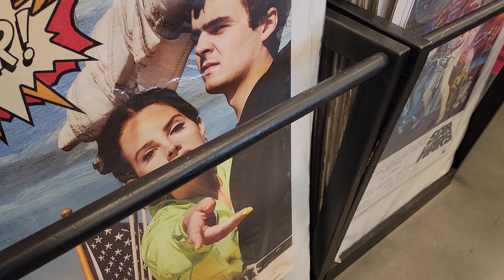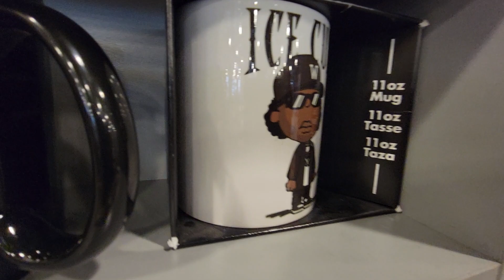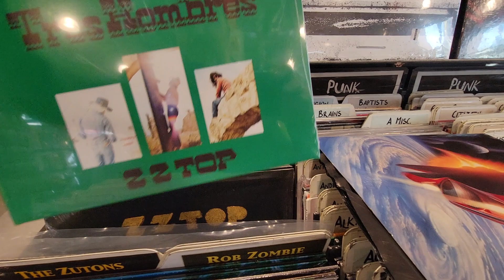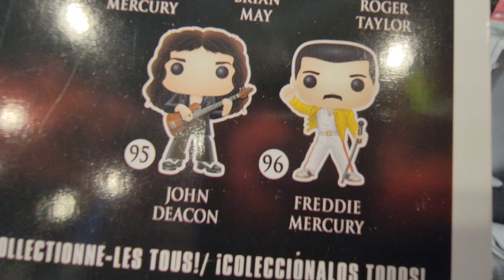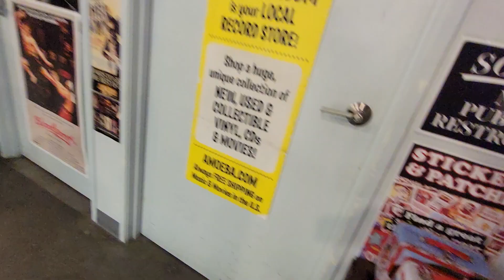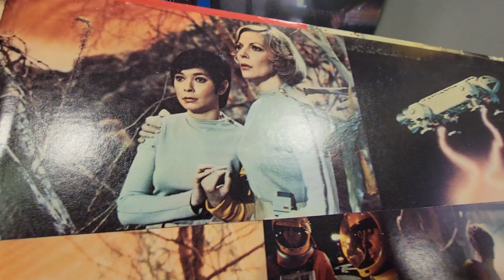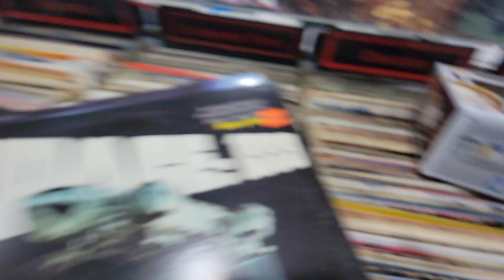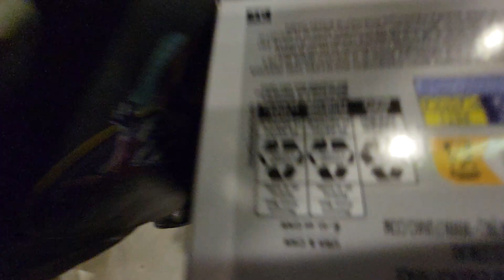Amoeba's Records, Hollywood CA - Road Trip to StarZero 12/10/22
Hey everybody... Music Therapy Laz here on a Road Trip to So-Cal to visit my dad and to catch my buddy James "JJ" O'Brien, play live on Sunday with his new band... StarZero! Their first single released today... Darkside... check it out!

And look what I found at Amoeba records in Hollywood, California… a Space 1999 vinyl record! This was one of my favorite sci-fi TV shows to watch back in the 70s... is that crazy or what?!?!! On top of that, I found a cool Blondie T-shirt, and then I found a vintage copy of ZZ Top's Afterburner. for $9... in perfect condition! Next, we're headed to Norman's Rare Guitars, where I know we'll see some super killah guitars! Hope you enjoyed the walk through!

THANKS for watching our videos and don't forget to HELP us grow... SUBSCRIBE... LIKE 👍... SHARE ↗️... hit the NOTIFICATIONS BELL 🔔 (choose ALL notifications) and leave a COMMENT, ask me a Question, make a GEAR & DEMOS or a GUITAR MODS SQUAD video request, or request to come on the show as a guest...  I'll do my best to respond as soon as possible!

*Channel Membership coming soon!

A Flying Pickle Productions ©

If you haven't seen some of my other shows like GEAR & DEMOS SHOW Live Streams, NAMM Show coverage, Guitars and Grub Episodes, Guitar Center Stealth Demos, Original Music etc, etc... go check those out at my Playlist Section!

And... when you get really bored...🤪... you can go check out some of my other friends at their channels, too...

The Godfather of YouTube... one of the biggest influencers of other channels on YouTube... and one of my good friends, not to mention the biggest supporter of my channel...

Henning Pauly's HP-42 Studio videos were the very first I saw on YouTube about Gear... so yes... it's Henning's fault I have G.A.S.  (Gear Aquisiton Syndrome). For the most in depth reviews of Gear, check out his channel here...

Phil Mcknight's another early influencer of my YouTube channel, my G.A.S., and of course Modding Guitars! Phil's awesome videos give me the confidence to try all this crazy stuff!

And there's my Canucklehead brother, Ben Coombs, from the Great White North of  Canuckistan (that's Canadia for the uninitiated)...

Ben and Phil greatly influenced my interest in LPD Pedals... if your haven't discovered them yet... oh boy... get your wallet out and prepare for G.A.S.

And of course there are many, many, many... other YouTube Influencers out there giving me G.A.S. here are a few more if you haven't yet discovered them ...

And don't forget my buddy Jeff's channel, The Metal Head Hippie, if you want to listen to some cool covers and original music by this awesome musical community ...

Hope this home studio recording and guitar journey of mine spurs others to do the same!

Thanks again for watching... and remember... The Secret to Tone is in the Mind...
But the Feel comes from the Heart...
Put them together and make some music, man! Rock On!